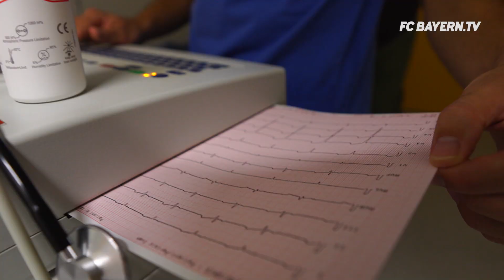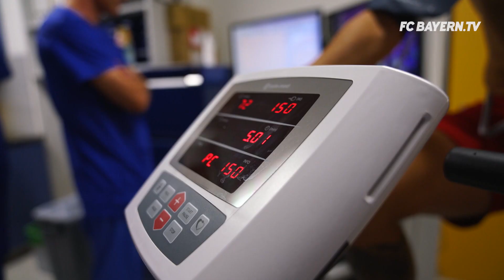Ivan Perišić joins FC Bayern on loan!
FC Bayern have signed Croatia international Ivan Perišić. The 30-year-old World Cup runner-up joins Bayern from Inter Milan with immediate effect. The two clubs have agreed a one-year loan deal until 30 June 2020, with the option for FC Bayern to sign the player on a permanent deal after that.